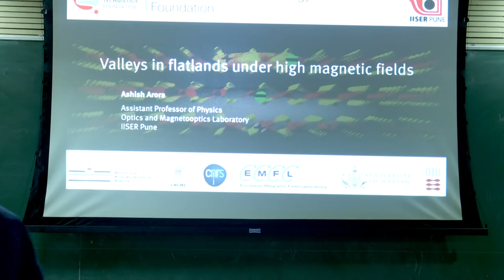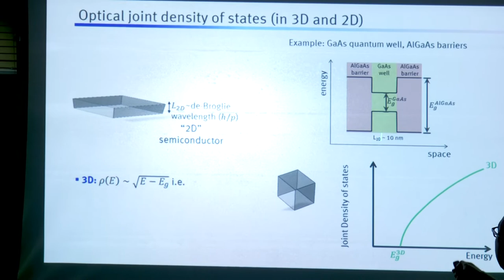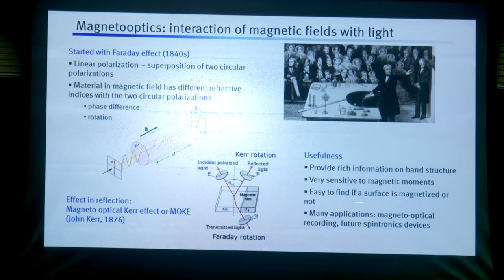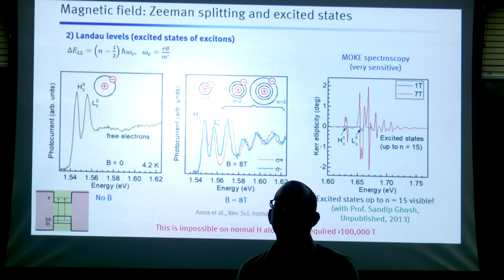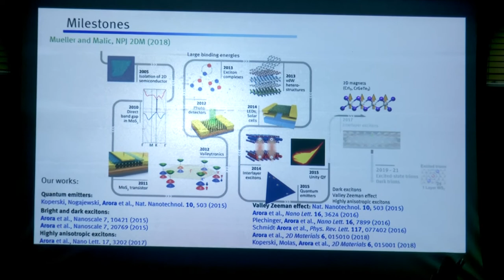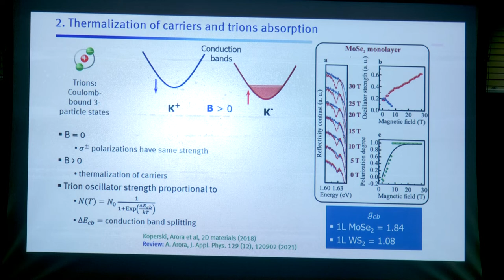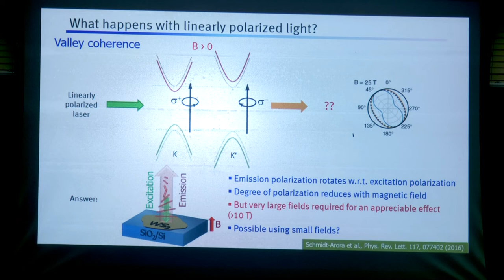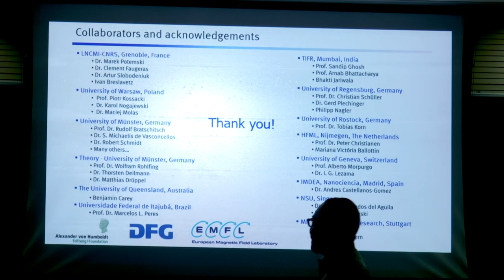FriQuant Seminar Series | 12 Aug 2022 | Dr Ashish Arora | IHub QTF, IISER Pune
Today we discussed all about Valleys in flatlands under high magnetic fields.

The technological and communication revolution around us could not have been possible without fundamental understanding of semiconductors and their nanostructures. Recently, Moore's law which has held its ground for many decades is showing signs of saturation. 2D semiconductors and their striking properties involving valley magnetic moments promise to contribute towards the next phase of quantum technological revolution. However, an understanding of these new degrees of freedom is necessary.

This talk covers various contributions of Dr. Arora and collaborators, in experimental explorations of the valley degrees of freedom of 2D materials. This includes use of micro-optical spectroscopy under high magnetic fields (up to 30 T) at low temperatures (~4 K) to discover many new effects in 2D semiconductors such as valley Zeeman splitting and valley polarization in monolayer MoTe2, magnetic control of valley coherence in monolayer WS2, interlayer excitons in bilayer and bulk MoTe2, MoS2, and MoSe2, and valley polarization of trions and excitons in monolayer MoSe2. The seminar will also discuss a new Faraday Rotation spectroscopy technique which is promising in investigations of 2D semiconductors and magnetic materials under low magnetic fields, with high precision. These studies are promising in exploring new physical dimensions and quantum-device-based applications of 2D materials.